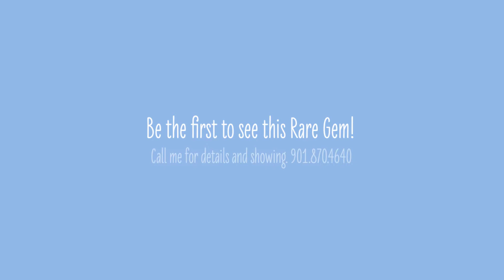2398 Dogwood Trail Rd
LARGE HOME! This home has a KILLER kitchen! Walls knocked out, commercial appliances put in, including a 6 burner gas cooktop and a 60 SECOND dishwasher! Laundry room off the kitchen has built in cubbies & more cabinetry. With the master down, 4 more up, plus a media room~or playroom~with built in shelving in the large den which is open to the kitchen and wet bar, separated by a breakfast bar which sports 4 bar stools. This home's where the Koolaid mom lives ~ and now need to downsize!